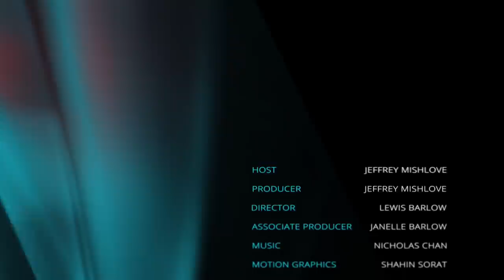Precognitive Dreams with Paul Kalas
Paul Kalas is adjunct professor of astronomy at the University of California, Berkeley. He is known for his discoveries of debris disks around stars. Paul led a team of scientists to obtain the first visible-light images of an extrasolar planet. He has been recording his own dreams since his teenage years. He is the author of The Oneironauts: Using Dreams to Engineer Our Future. His website is

Here he describes dreams he had that, after careful examination, he believes were precognitive in nature. He explains the process by which he came to rule out alternative explanations. One of these dreams, in particular, appears to have contained detailed information regarding one of his major astronomical discoveries. He suggests that the study of precognitive dreams could be accelerated through application of sophisticated computer analysis.

You can help support our ongoing video productions while enjoying a new book. To order The Oneironauts by Paul Kalas,

LINKS TO ANOTHER BOOK DISCUSSED IN THIS INTERVIEW:

J. W. Dunne, An Experiment with Time